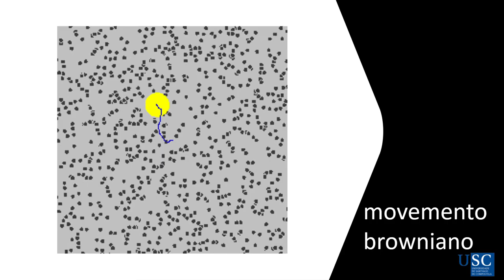Coloides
Coloides, tipos e propiedades. Este vídeo corresponde ao tema de sistemas coloidais do curso aberto de Química - Unha ciencia experimental (Vídeo núm. 13 do curso).